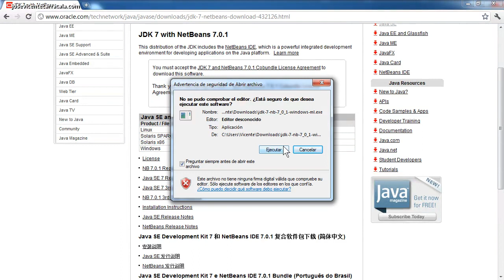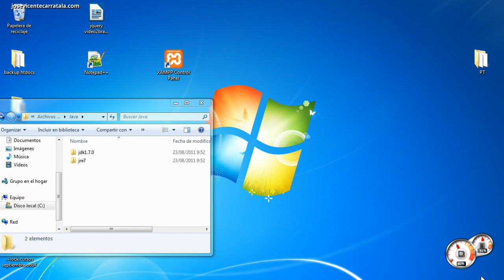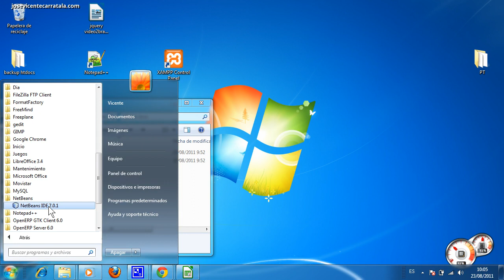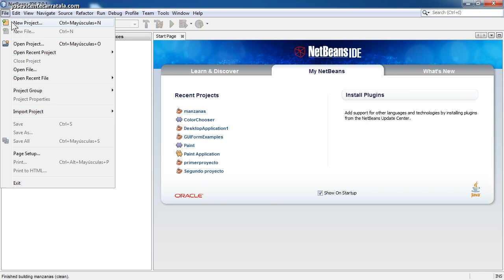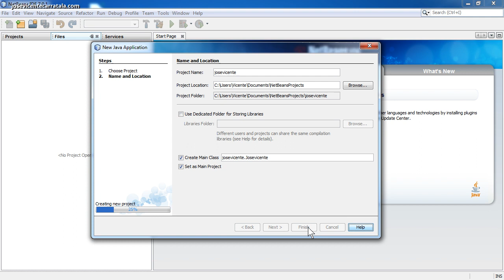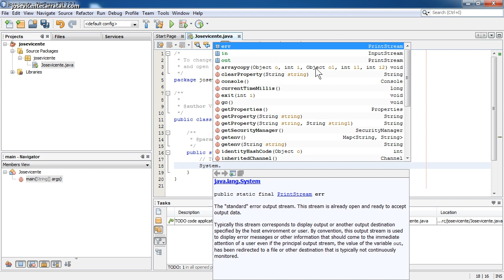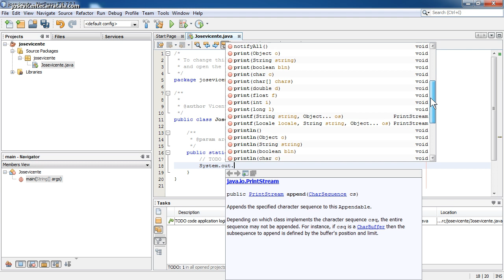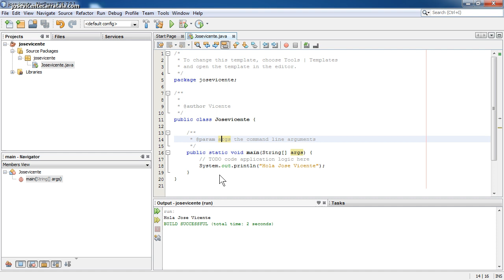Curso de programación con Java 7 06 Interfaz de usuario